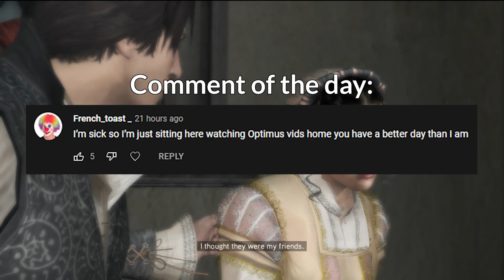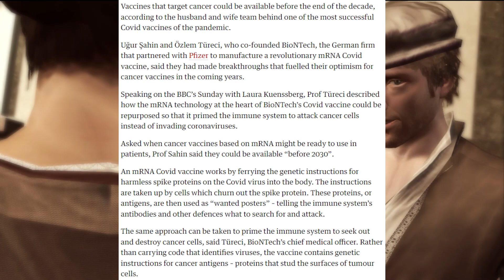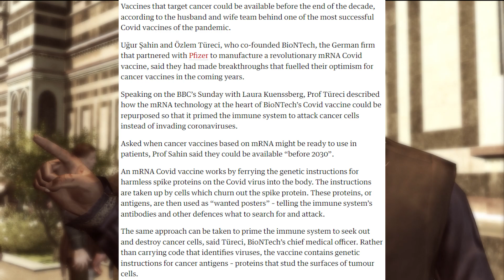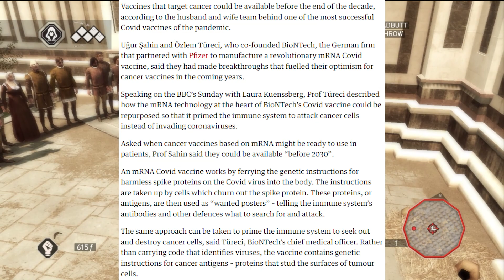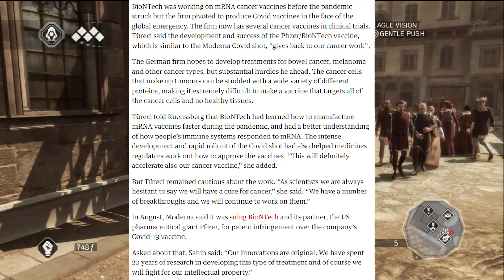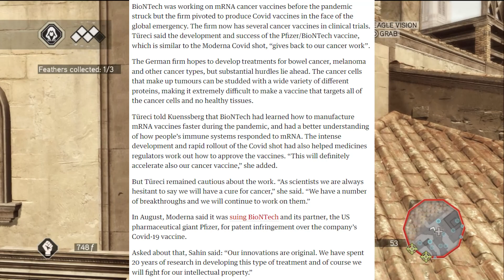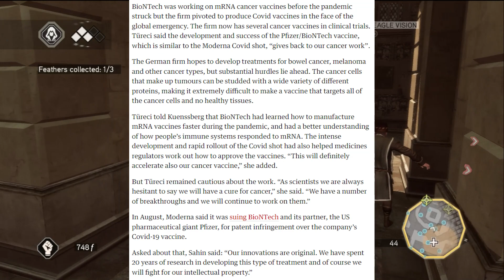We May See A CANCER VACCINE By 2030...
This would be huge.